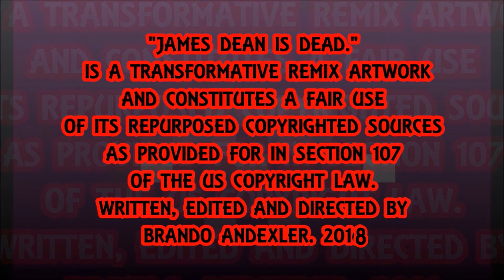Broken Things - James Dean Is Dead.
Broken Things by Matthew West Cover Featuring Th'@LL Brandroid Orchestra. Recorded August 7nd, 2017 at Airport Self Storage SoundLab & Filmed JAMuary 23st, 2018 at f/stop Fitzgerald's Public House Slayem, Orygun, USA. Earth. SuperGenius Productions.  BTW Nothing Is Impossible.